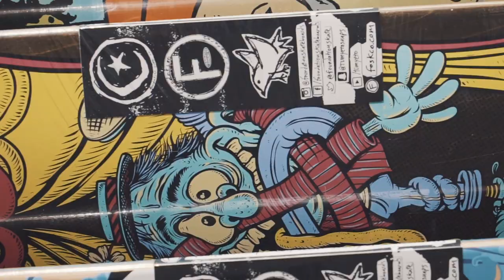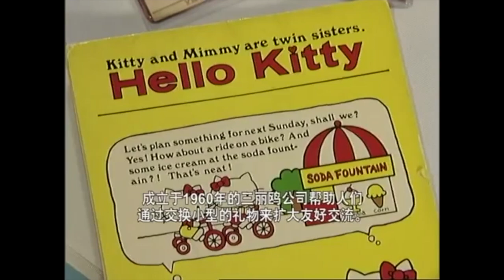GIRL x HELLOKITTY | Скейтборд не только для девочек...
Для того чтоб выиграть комплит или доску Girl  , нужно:
• КАК ТОЛЬКО ВИДЕО НАБЕРЕТ 5К ПРОСМОТРОВ МЫ СРАЗУ ЖЕ РАЗЫГРАЕМ СТАФ Girl x Hellokitty СРЕДИ КОММЕНТАРИЕВ!

У нас на канале мы рассказываем как собрать скейтборд новичку, какую доску, подвески и колеса выбрать вплоть до болтов! Делаем тесты скейт обуви и прочего стаффа! Для тех кто катается уже уверенно, будет интересно посмотреть на новинки из мира скейтбординга, узнать о скидках и конечно же рубрика коллаборации для большего понимания истории скейтбординга! И практически в каждом ролике вы можете выйграть бесплатно скейт в сборе, доску, подвески, колеса, кеды.. все что представлено в нашем магазине! Смотрите сквот, удачи! =)